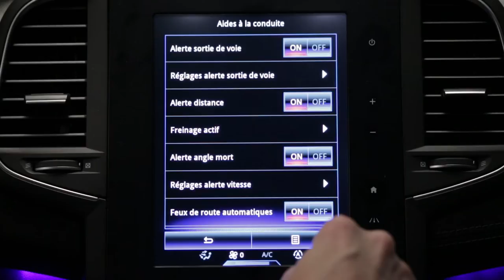Sebességhatár túllépésre való figyelmeztetés